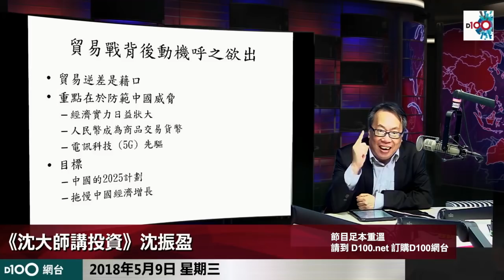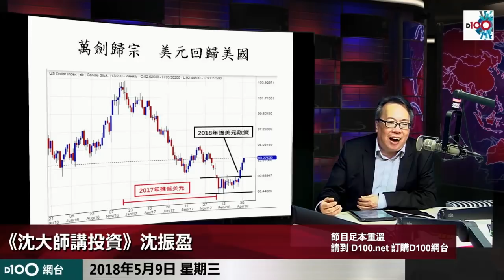沈大師批死美中貿戰有排玩，美元持續強勢、政治市引導市況抽上抽落，特朗普必搞大陸、俄佬、伊朗求自保，再評科技戰得5G得天下?!((沈大師講投資))ss